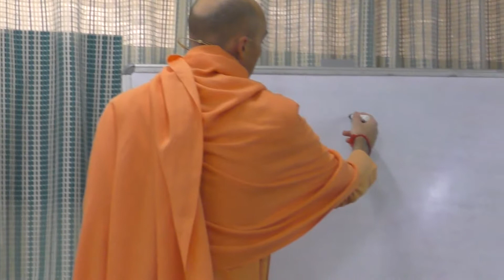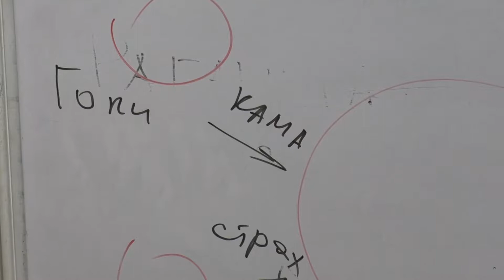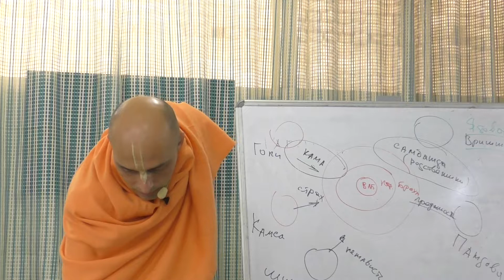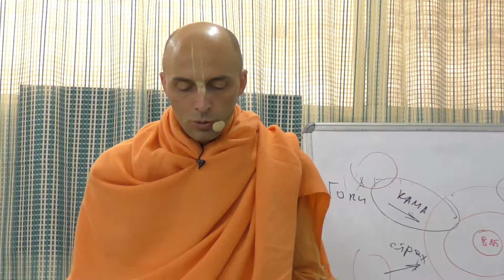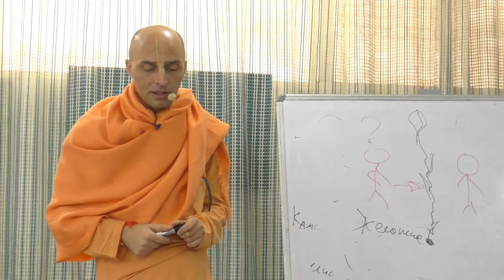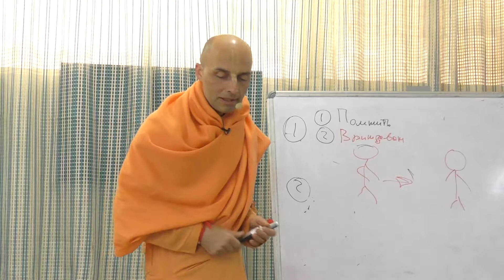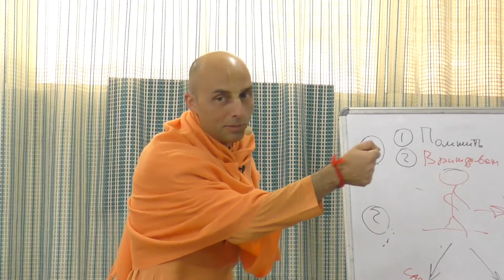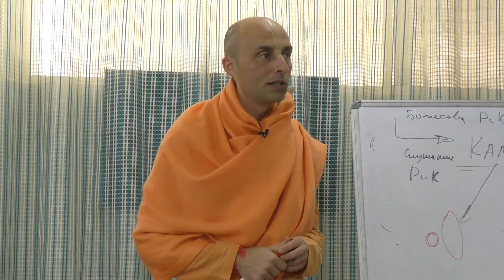19. Е.М. Ватсала прабху. Нектар преданности. 28.01.2019г. Занятие 19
Е.М. Ватсала прабху. Нектар преданности. 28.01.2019г. Занятие 19. Курсы Бхакти-шастры и Бхакта-рограмм. Вайшнавская Академия во Вриндаване.